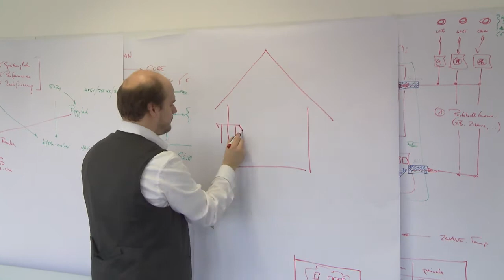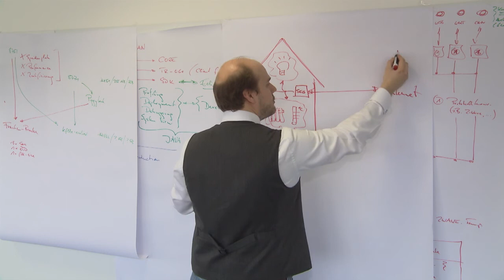Prima Klima mit dem Smart Home Controller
Theobroma Systems Design und Consulting GmbH beim Energy Globe Austria Award 2013 - Nominiert in der Kategorie Erde